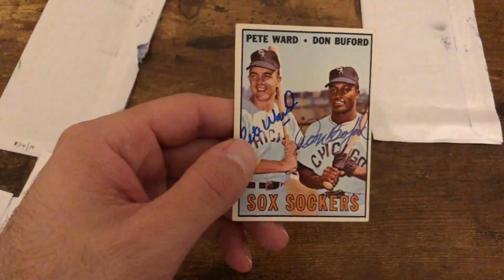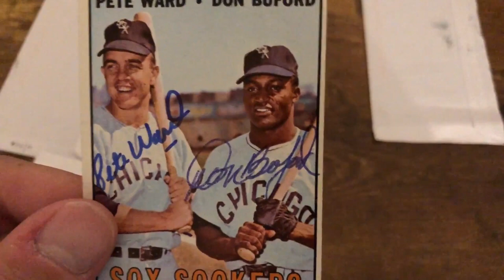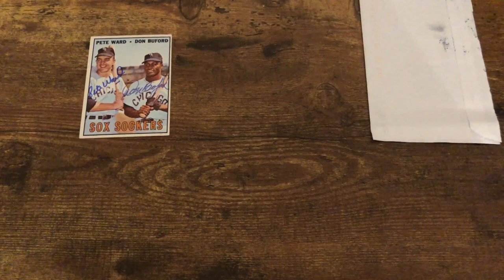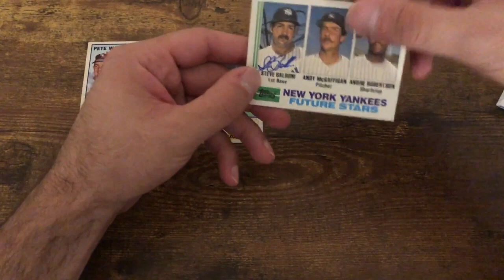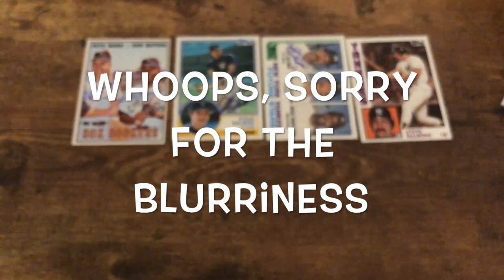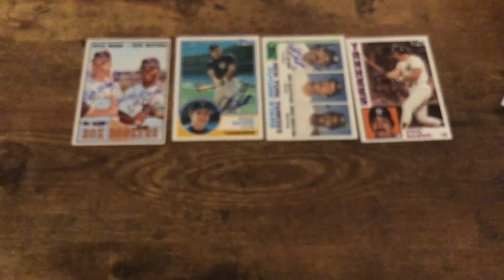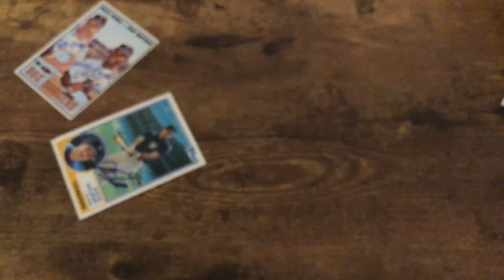TTM Thursday Ep. 9!! Don Buford, Pete Ward and Steve Balboni! Free Autographs I got in the mail!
In this series I will be sending cards though the mail to former and current players in hopes that they sign the cards I send!